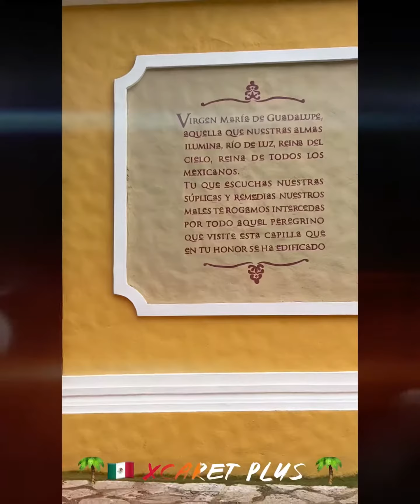MEXICO empezando en XCARET a explorarlo en familia